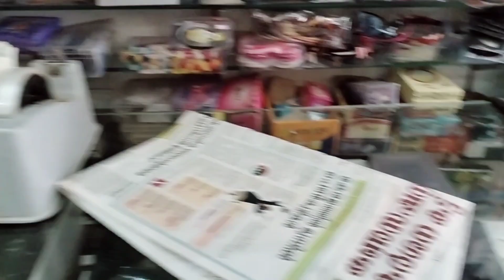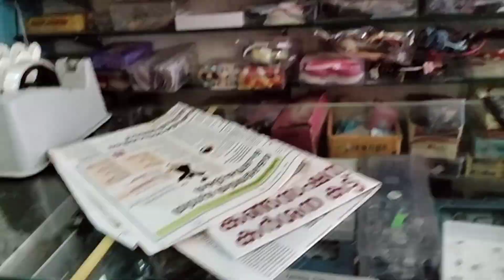MI SUEGRA NOS PREPARÁ MENÚ DE INDIA (ingrediente extraño)😨😳vamos al mercado por... 😱peruanaenindia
¿QUE ES  jackfruit ?

El árbol de yaca, jaca, nanca, ​ nanjea​ o panapén es una especie vegetal perteneciente a la familia de las moráceas. Es originaria de Indonesia, aunque también se cree que pudo ser originaria de la India.
La yaca es una buena fuente de antioxidantes que protegen nuestro organismo y mantienen a raya los radicales libres. Puede reducir y controlar los niveles de presión arterial. Cargada con alto nivel de vitamina A, la fruta de la yaca puede ayudarlo a mantener una visión saludable y prevenir la ceguera nocturna.
El árbol de jaca alcanza una altura de 10 a 15 metros con copa densa y puede dar alrededor de 500 frutos que miden hasta 90 centímetros, y pesan entre 5 y 50 kilogramos. Da una madera preciosa de color amarillo que es usada para muebles y construcción.

POR FIN ANIMÉ A MI SUEGRA A LUCIRSE CON UN PLATO DE COMIDA MUY RARO PARA NOSOTROS COMO LATINOAMÉRICANOS  😱😱😨😳😳😨

ESE INGREDIENTE MAYORMENTE EN PERU LO UTILIZAMOS PARA MARCIANOS O HELADOS DIVIÉRTETE SEGUNDO A SEGUNDO CON ESTE VIDEO...
NO OLVIDES REGALARNOS UN LIKE YO COMENTAR ASI MI SUEGRA MIRARÁ QUE A USTEDES LES  GUSTA Y  SE ANIME POR MÁS VIDEOS 🙏🙏🙏💪💪💪💪..

ASI ES UN RITUAL EN LA RELIGIÓN DEL ISLAM , CUANDO SE INAUGURA  UNA  CASA...

HAY MUCHOS PASOS A SEGUIR COMO EL PRIMERO Y EL MAS IMPORTANTE , HACER LA ORACIÓN ( EL CUAL LO DIRIGE EL CALI EN EL ISLAM) ES EL CALI DE LA MEZQUITA DEL PUEBLO...

TODOS LOS FAMILIARES REGALAN MUEBLES A LA NUEVA FAMILIA Y AYUDAN CON LA REPARTICION DE ALIMENTOS.

ESTO Y MUCHOS MAS DETALLES MIRAREMOS EN ESTE VIDEO... TE INVITÓ A MIRAR HASTA EL ÚLTIMO SEGUNDO...

✓ MATRIMONIO POR AMOR : (PARTE 1)